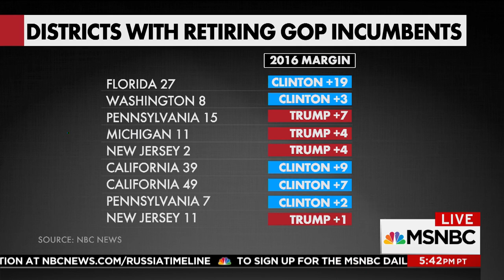Another Top Republican Lawmaker Throws In The Towel | MSNBC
Democrats have reason to be especially excited about New Jersey Rep. Frelinghuysen's district...a seat that was once considered so safe that Michael Moore ran a ficus tree against him to spotlight the lack of competition.